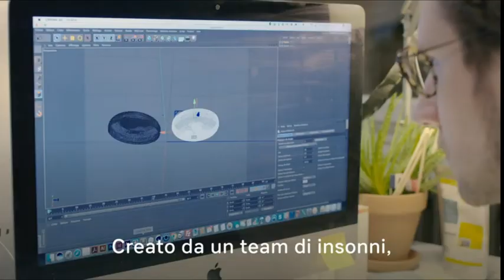Metronomo Luminoso Dodow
Dodow - Metronomo Luminoso Progettato per Aiutare ad Addormentarti Più Velocemente, Bianco

Dodow è un metronomo luminoso che ti insegna ad addormentarti naturalmente, senza bisogno di farmaci
L'esercizio dura 8 o 20 minuti, dopodiché Dodow si spegne da solo
In media i nostri utilizzatori dichiarano di addormentarsi o riaddormentarsi 2,5 volte più velocemente, arrivando a guadagnare fino ad un centinaio d'ore di sonno all'anno
Dodow aiuta già 500.000 persone ad addormentarsi (stress, agitazione, insonnia cronica, risvegli notturni, insonnia da gravidanza, bambini dai 6 anni in poi, etc.)

- Si declina ogni responsabilità, le informazioni inserite nel video possono subire variazioni, non essere complete o essere inesatte, per specifiche più dettagliate e maggiori informazioni si rimanda al produttore.